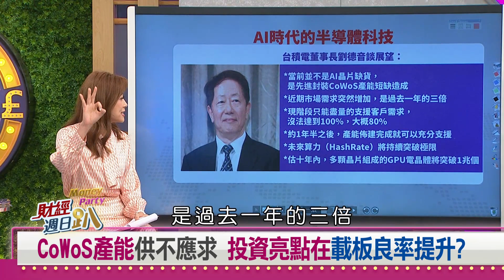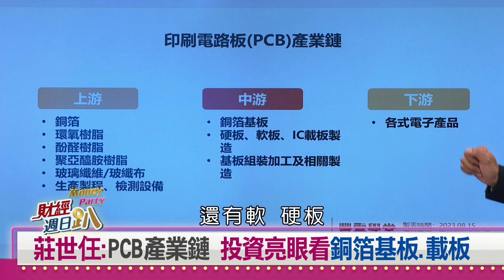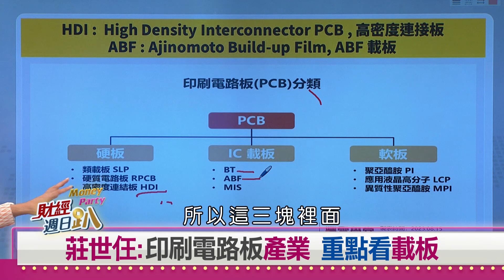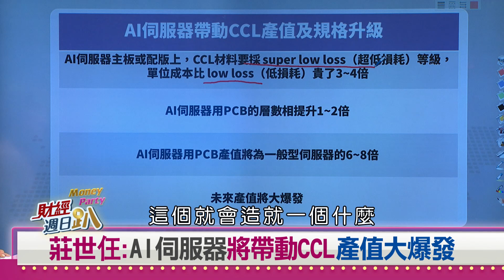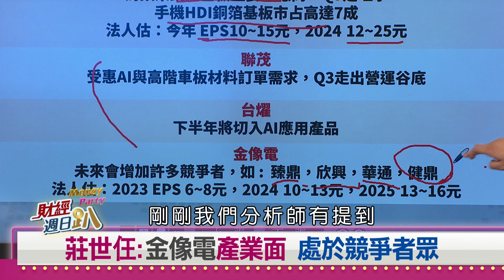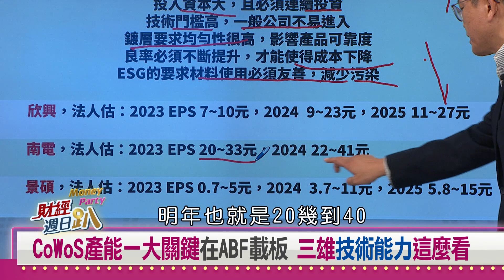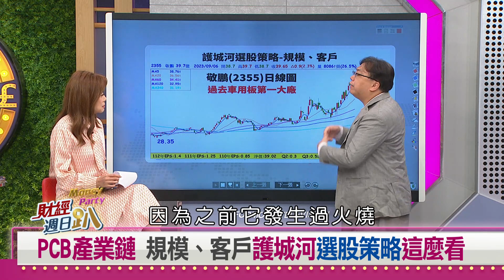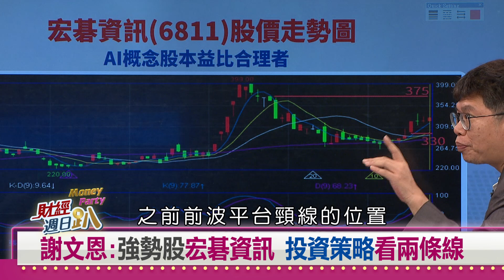【財經週日趴】莊世任：載板、CCL亮點看3家公司 莊正賢：PCB還有規模、客戶護城河 2023.09.10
CoWoS產能供不應求 投資亮點在載板良率提升?
莊世任:PCB產業鏈 投資亮眼看銅箔基板.載板
莊世任:CCL由銅箔.樹脂組合而成 重點在材料.密合度
莊世任:印刷電路板產業 重點看載板
莊世任:PCB是下個兆元產業 亮點看AI、網通產品
莊世任:AI伺服器將帶動CCL產值大爆發
莊世任:CCL三雄技術層面 台光電遙遙領先
莊世任:金像電產業面 處於競爭者眾情況
CoWoS產能一大關鍵在ABF載板 三雄技術能力這麼看
PCB產業鏈 規模、客戶 護城河選股策略這麼看
謝文恩:玻纖布大廠台玻 股價有一神秘慣性
謝文恩:強勢股宏碁資訊 投資策略看兩條線

【主持人】
    邱沁宜